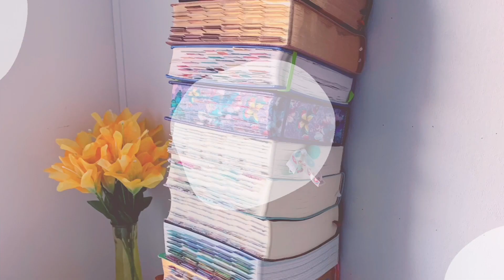Jesus Fought satan with Spiritual Weapons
👩🏾‍💻Hello Study Buddy👩🏾‍💻

My goal is to create a safe space to express our love for Christ and sharpen our Spiritual weapons/tools. The following content will be available here:

🙇🏾‍♀️Prayer

📓 Journaling

 📖Reading

📚Studying

🖍Coloring

💁🏾‍♀️Faith Talk

Amazon Wishlist: Amazon.com